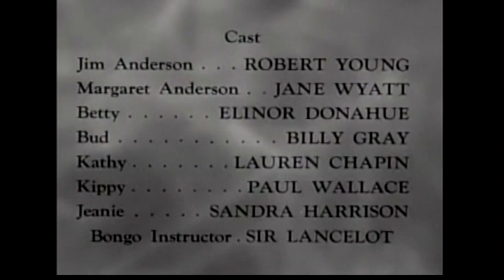Papai Sabe Tudo (1958) 3ª Temp Ep. 77 Dublado